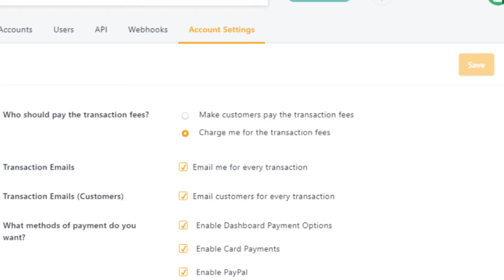PAYPAL IN NIGERIA 2025|HOW TO RECEIVE MONEY USING PAYPAL IN NIGERIA WITH FLUTTERWAVE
PAYPAL IN NIGERIA 2021|HOW TO RECEIVE  MONEY USING PAYPAL IN NIGERIA WITH FLUTTERWAVE

Please consult your legal and financial advisor before carrying out any transaction. Jeenager Biz|Nigeria Online Business will not be liable for any financial loss that occurs as a result of opinions or advice offered on the channel